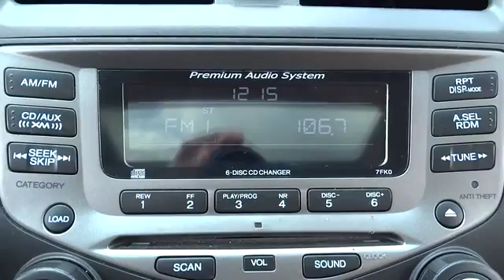2006 Honda Accord Sdn Elmhurst, Oak Park, River Grove, Bellwood, Franklin Park , IL 40732A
2006 Honda Accord Sdn  - Stock#: 40732A - VIN#: 1HGCM65576A011669